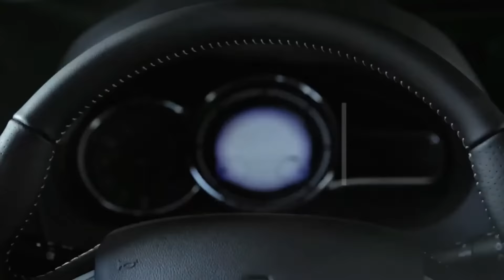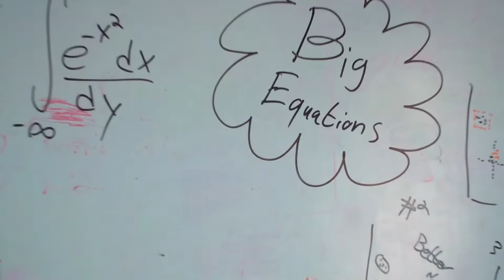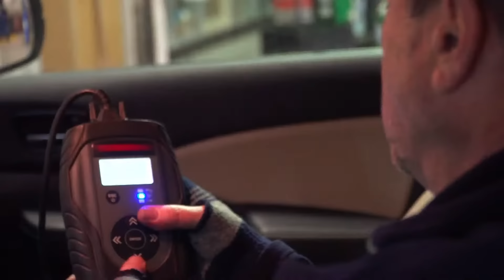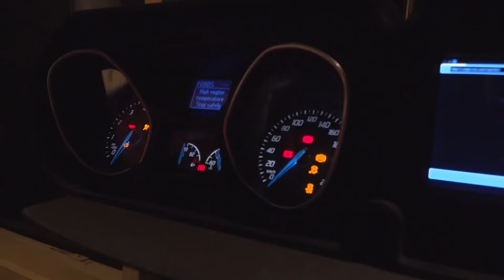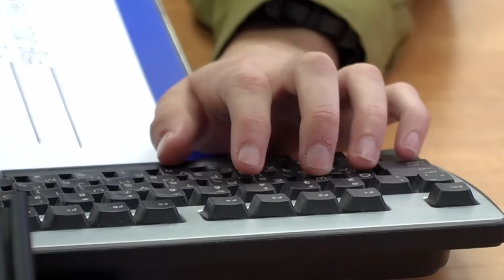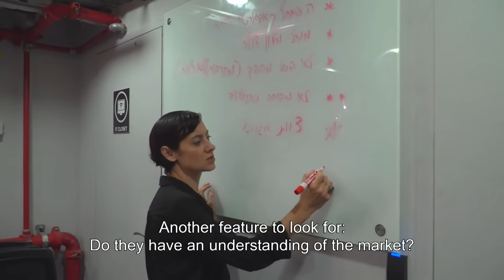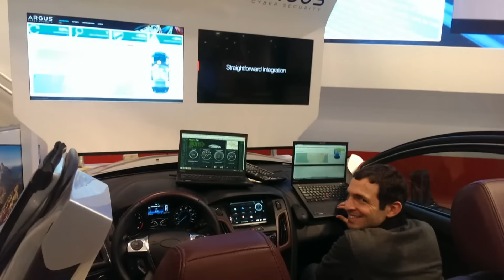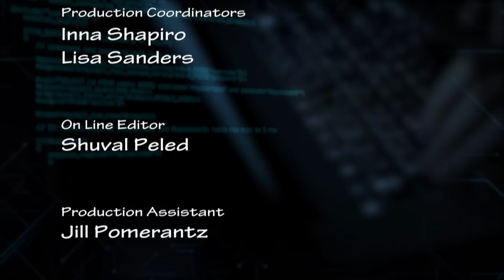Israel's Cyber Spies From Military Training And The Future of Crypto Warfare - Unit 8200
A story about the world's best Cyber spies. Their training in Israel's military, and their impact on the world we live in.